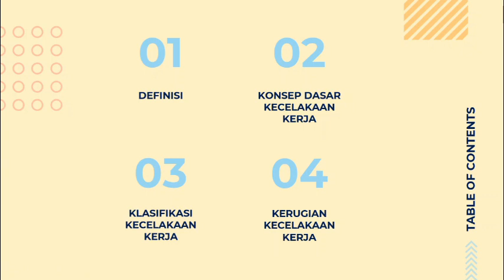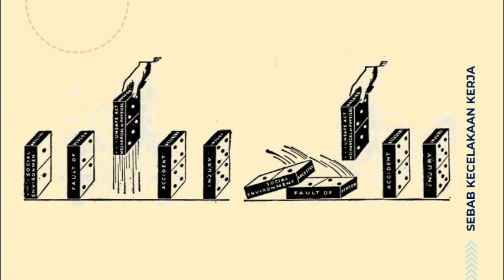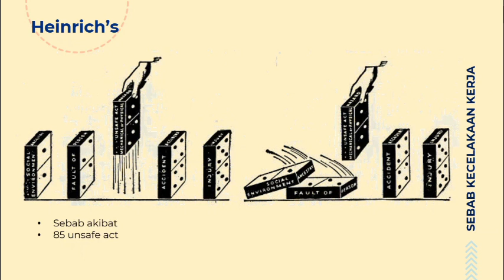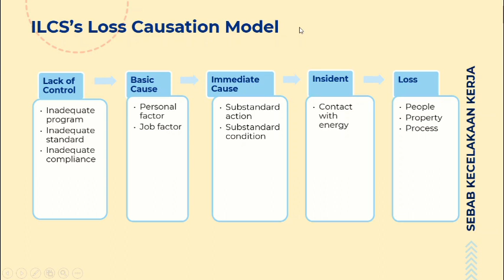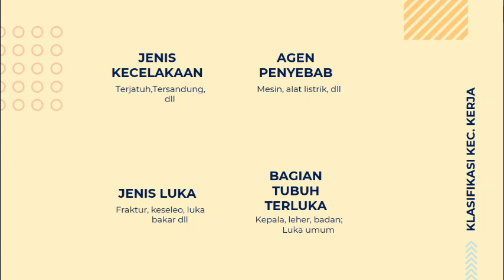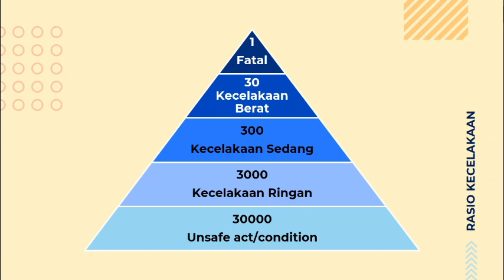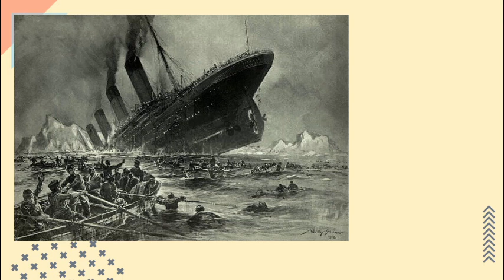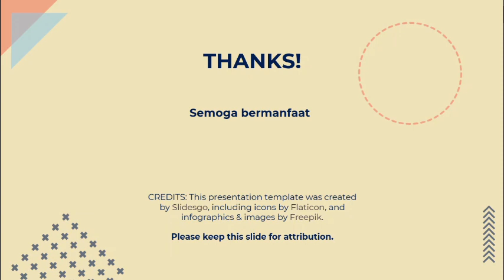Kecelakaan Kerja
Assalamualaikum

Pada kesempatan kali ini saya akan berbagi mengenai topik kecelakaan kerja dengan sub topik:
1. Definisi kecelakaan kerja
2. Konsep dasar kecelakaan kerja
3. Jenis kecelakaan kerja
4. Kerugian akibat kecelakaan kerja

Terima Kasih

Wassalamualaikum